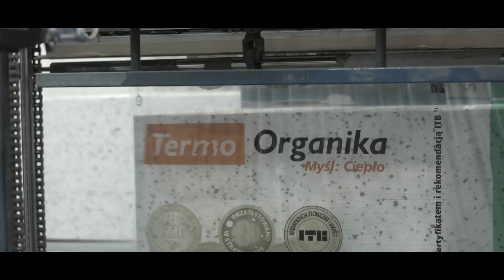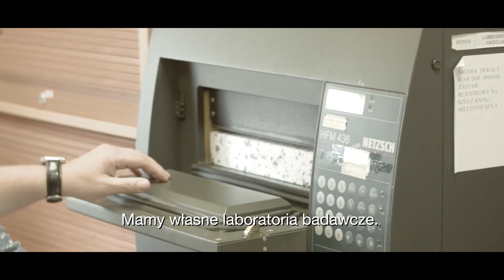TERMO ORGANIKA - Największy Producent Styropianu w Polsce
Styropian Termo Organika to jakość potwierdzona rekomendacjami, nagrodami i opiniami ekspertów.
Od wielu lat firma Termo Organika kojarzona jest z Dalmatyńczykiem, jedynym oryginalnym styropianem w kropki produkowanym od 2004 roku.